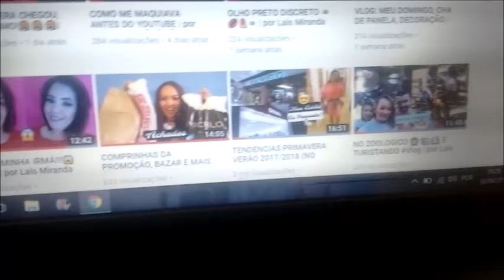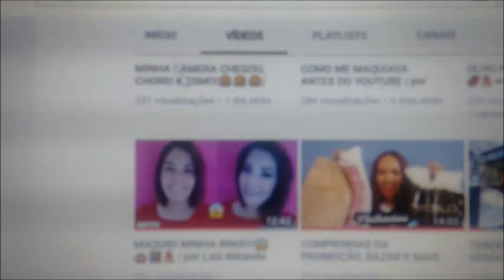Vlog: MEU SÁBADO, CASAMENTO DA NATI | por Laís Miranda 👰💐👰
Me segue no instagram: @laisbeautifuloficial